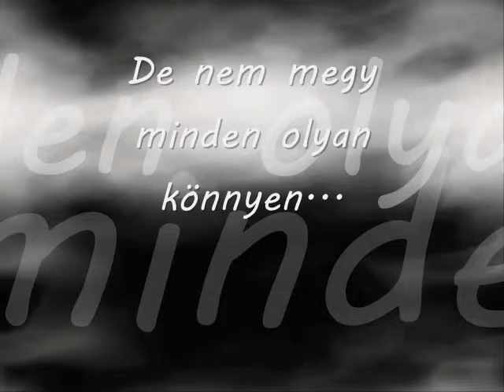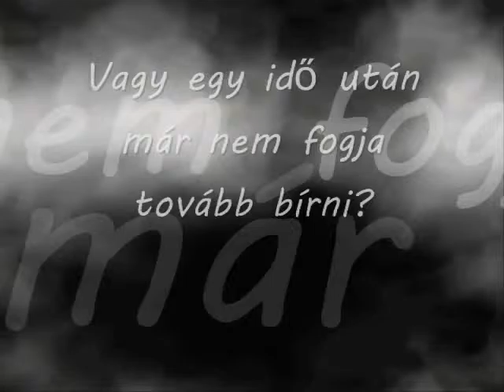Trailer - Ki vagy?